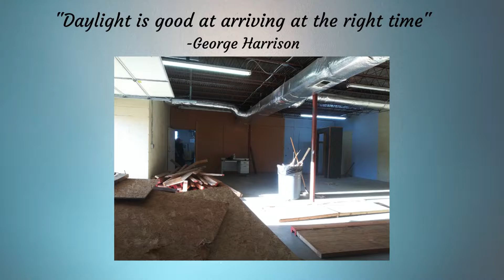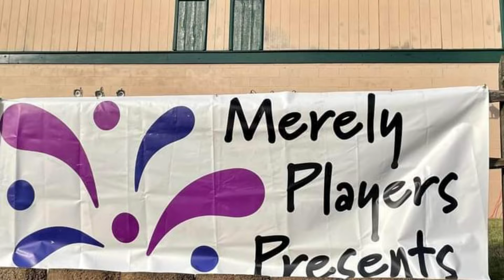New Home in Doraville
See our journey from storage basement to a black box theatre!